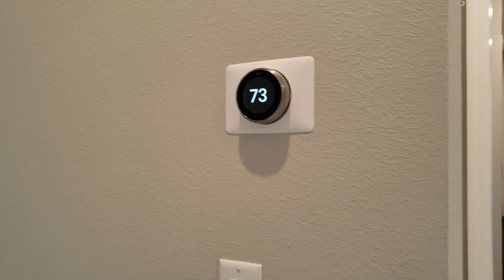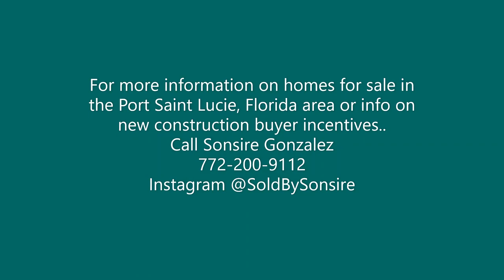NEW CONSTRUCTION IN FLORIDA - Ryan Homes 4 bedrooms starting at $294,000 Port Saint Lucie, Florida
NEW CONSTRUCTION IN FLORIDA - Ryan Homes 4 bedrooms starting at $294,000

Ryan Homes @ Crosstown Commons - this tour is of the Seagate Model.  If you would like more information on this or any other home for sale in Port Saint Lucie, Florida, please contact Sonsire Gonzalez

I am Sonsire Gonzalez.  A Realtor on the East Coast of Florida - the Treasure Coast.  The Treasure Coast is a prime location to live because it is close to everything.

Distances from Port Saint Lucie
Miami:  1 hour and 45 minutes
Palm Beaches: 45 minutes
Kennedy Space Center: 1 hour and 30 minutes
Orlando (Disney World) 1 hour and 45 minute
Sanibel Island - Sarasota 3 hours
St. Augustine 3 hours

Home prices are low in Port Saint Lucie compared to the rest of the country.

Low Crime Rate...

Sunshine - almost everyday - no SNOW!!!